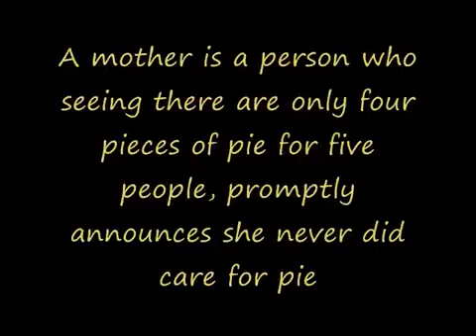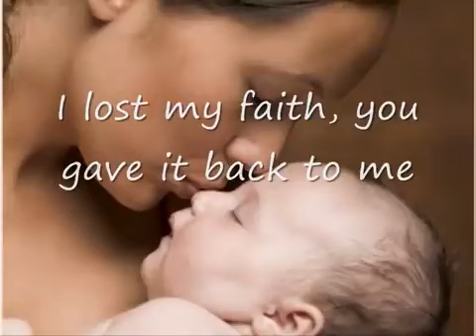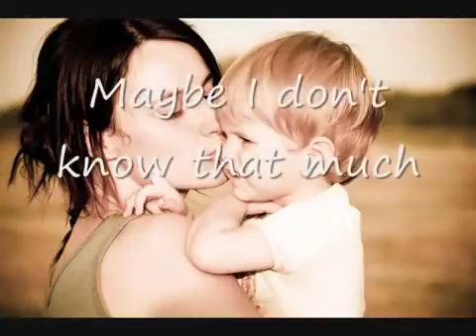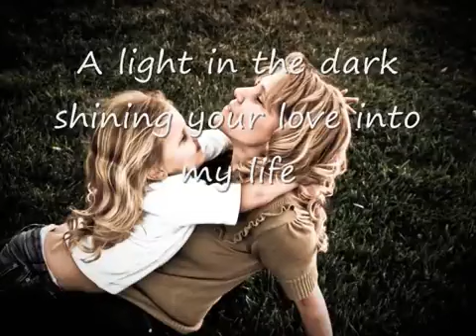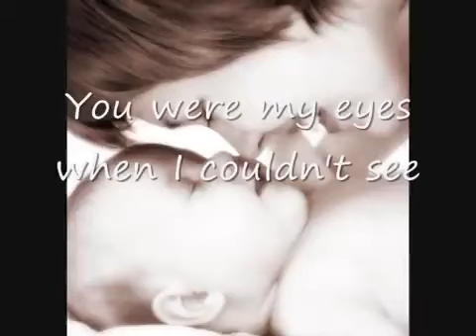sweet mother the best care I had